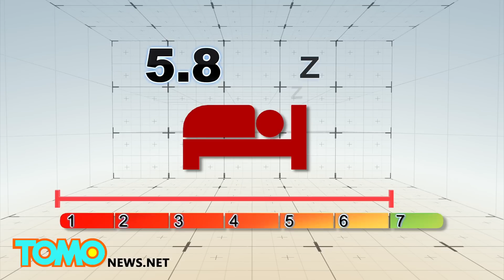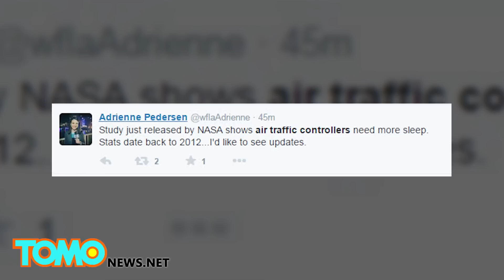Air traffic controllers mistakes caused by fatigue and work schedule - TomoNews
WASHINGTON D.C. — A NASA study from 2011 shows that air traffic controllers are experiencing dangerous levels of fatigue, which has led to some catastrophic blunders. The fatigue is reportedly caused by work schedules, including midnight shifts.

Statistics from the study said that two out of ten air traffic controllers who participated in the study committed significant mistakes in the previous year and more than half of those who made mistakes blamed them on fatigue. Mistakes by air traffic controllers can be extremely dangerous including airplanes flying too close to each other. 70 percent of respondents said they caught themselves dozing off while working the midnight shift.

More than 60 percent of respondents said they fell asleep or lost focus while commuting to or from their midnight work shift. According to the FAA report, survey respondents only got an average of 5.8 hours of sleep during the week, and 3.25 hours of sleep before midnight shifts.

The FAA has reportedly made several changes to their scheduling policies to address the results of the report, like changing their single-person midnight shift policy and cutting down on the number of six-day work weeks for air traffic controllers.